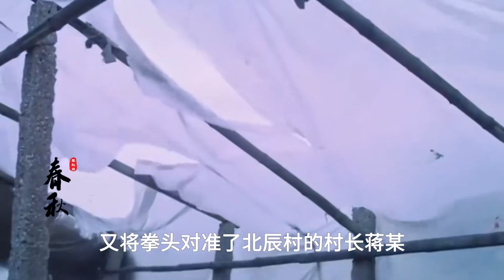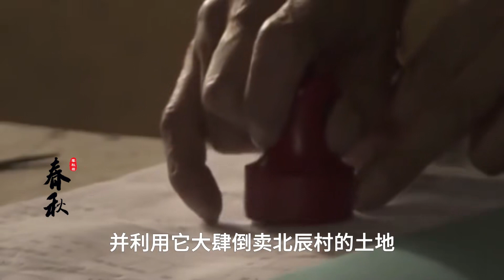村支書暴力抗法真實影像，稱自己是“政府”，斂財6億房產8000套